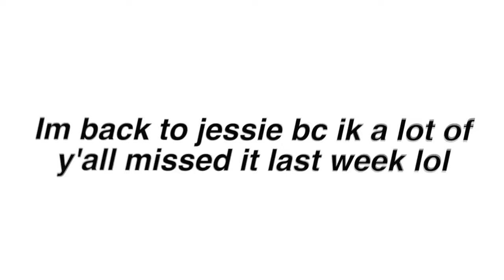I edited a jessie episode because i had nothing better to do | Part 21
FAQ✧✧✧✧_________________________

-ImJbriizle
Tags(Ignore) : jessie edit comedy funny #8013